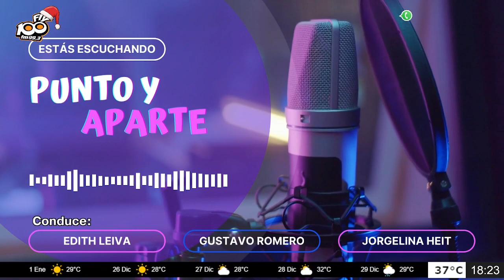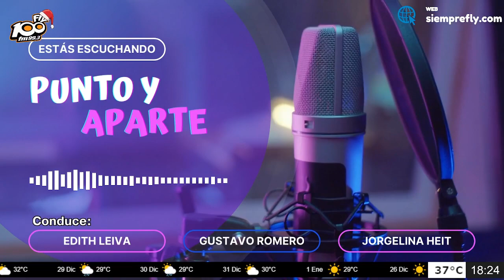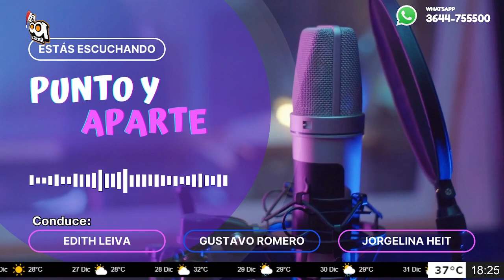🔴┃COMUNICACIÓN TELEFÓNICA┃María Inés Arévalo - Presidente del Colegio de Farmacéuticos del Chaco